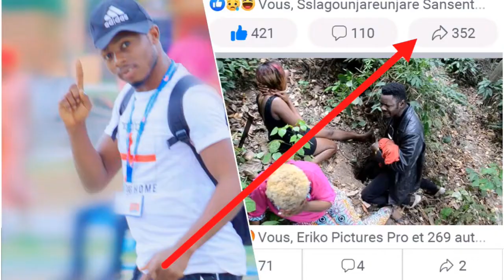Casting Libreville !!TOUT LES JEUDI ET DIMANCHE UN ÉPISODE SERA DIFFUSÉ À 11H SUR NOTRE CHAÎNE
Pour relancer les activités et satisfaire nos abonnés nous avons lencé un casting dans le but de produire beaucoup de projets ...